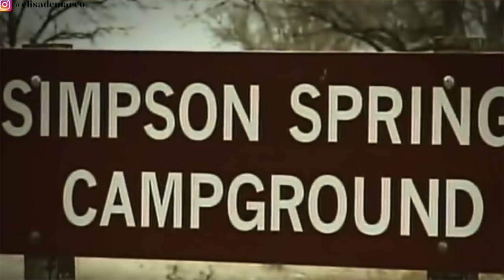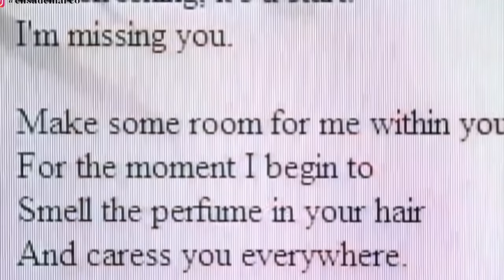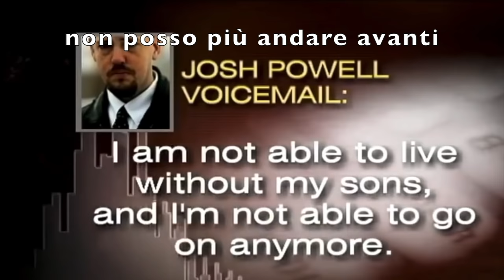LA FAMIGLIA P0WELL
Segui la mia pagina Facebook!